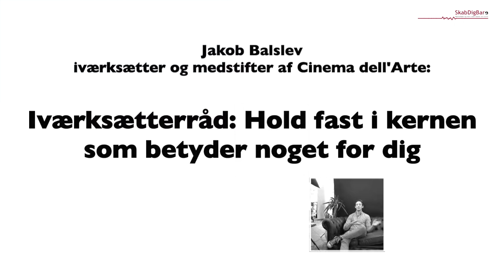Iværk&Vækst. Jakob Balslev: Hold fast i kernen som betyder noget for dig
Jakob Balslev fortæller om sit unikke koncept til brug inden for animeret menneskelig interaktion, Cinema dell'Arte. Og så giver han sit råd til, hvad der skal drive iværksætteriet.